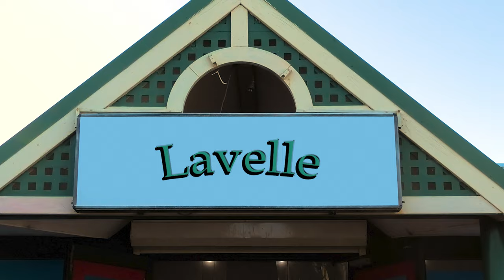Lavelle - KATA (Official Music Video)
Directed, Shot & Edited by Bradley Innes
Performed by Tre Lavelle